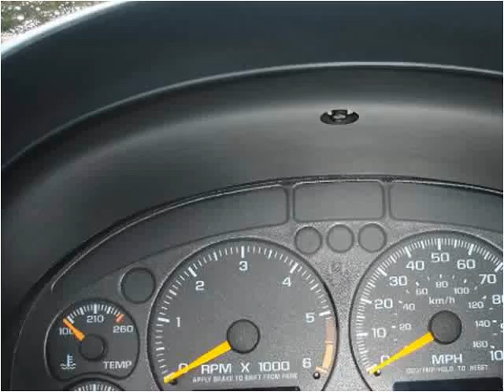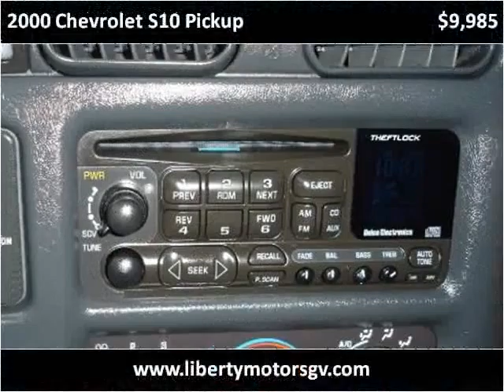2000 Chevrolet S10 Pickup Used Cars Grass Valley CA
This 2000 Chevrolet S10 Pickup is available from Liberty Motors.